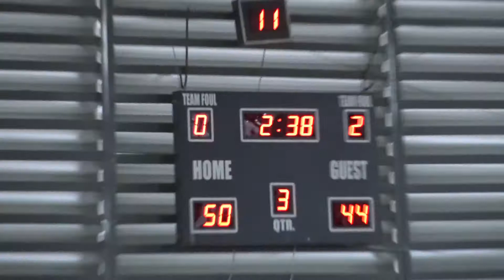Batch 2000 vs Batch 2009 3rd Quarter JOSE 2019